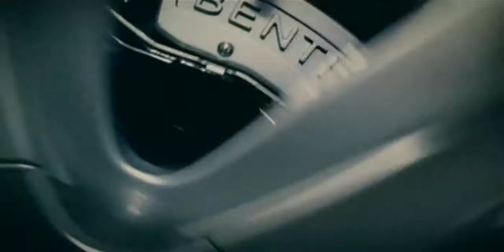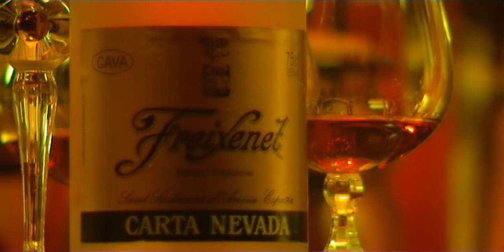DEJAN MATIC - Niko i neko ( Official music video) HD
Director of photography: Zelimir Krizov Bayone
Production: DMSAT
Filmed with SONY HD